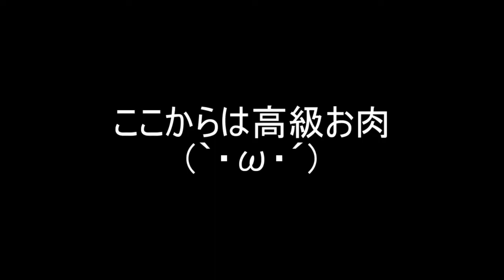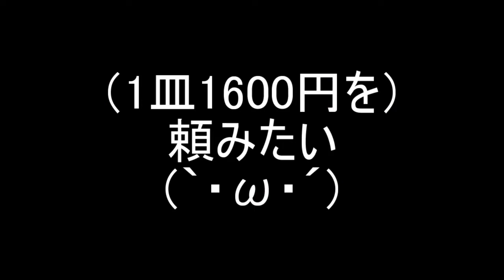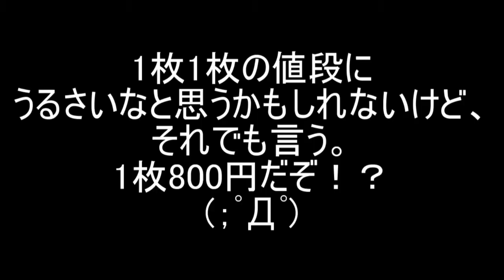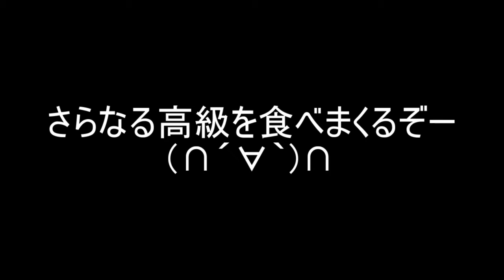【回転焼肉】松坂牛を食べまくり！ 前編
むいの毎年一回の贅沢、松坂牛。
合計額を気にしないで食べる至高の時間。
そして念願の回転焼肉
(*´ω｀*)

ちなみに、むいのオゴリなので
ついて来た人はタダで食べれるぞ！